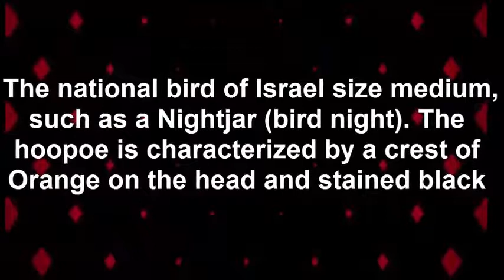Hoopoe: National Bird of Israel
The national bird of Israel size medium, such as a Nightjar (bird night). The hoopoe is characterized by a crest of Orange on the head and stained black. In addition, it has black and white bands on their wings and tail. Your body is orange, while its belly is whitish. The black and white list of the hoopoe is most visible as it flies.